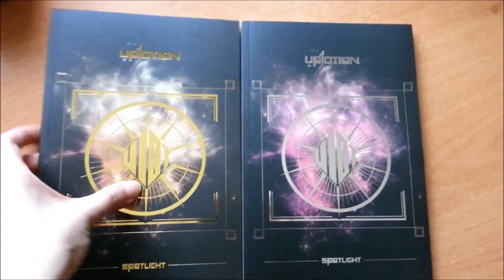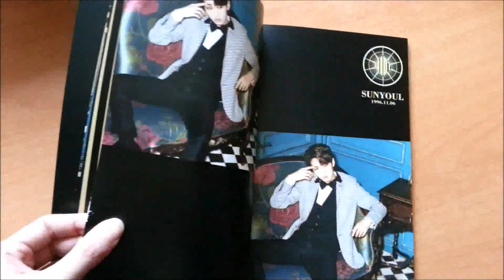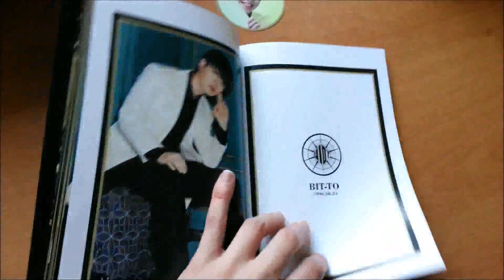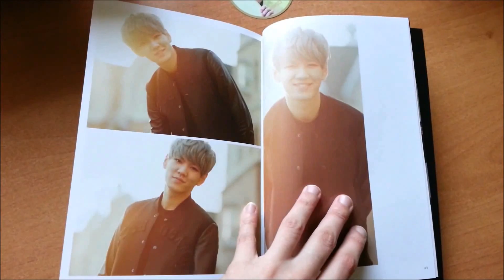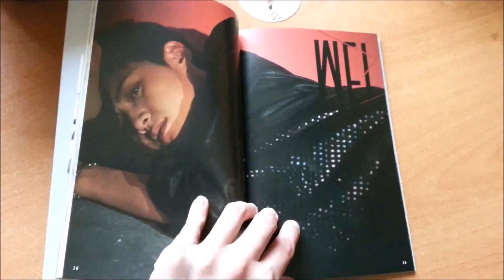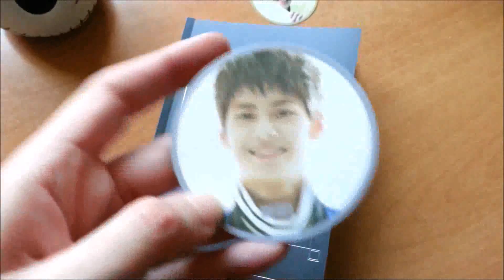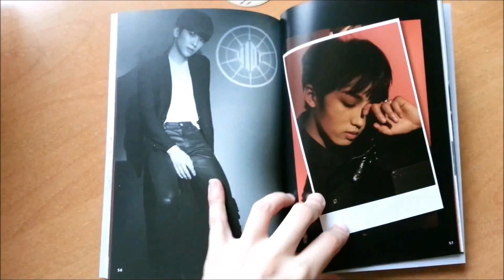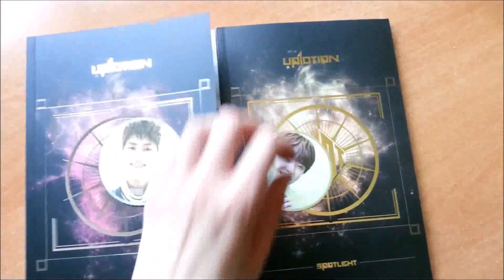Unboxing: UP10TION 업텐션 - Spotlight 스포트라이트 3rd Mini Album (Gold & Silver Version) (ITA)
안녕!!!
Ecco qui l'unboxing del terzo mini album degli Up10tion, un gruppo kpop che adoro :)

L'album viene con il CD, il photobook e la photocard.

Tracce CD:
1. SPOTLIGHT
2. 나한테만 집중해 (Attention)
3. Stay
4. 아무렇지 않은 척 (Like nothing happened)
5. Yes or No
6. 기적을 바란다 (I wish a miracle)
7. 보일 듯 말 듯 (Cherish)